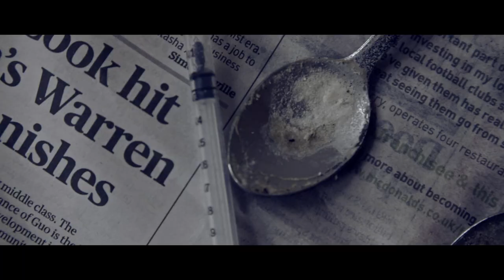John Parry - Enough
Production company: Riser Productions
Director: Charlotte Regan
Producer: Jared Peysner
Director of Photography: John Layton
Art director: Simona Viackute

Music video by John Parry performing Enough.